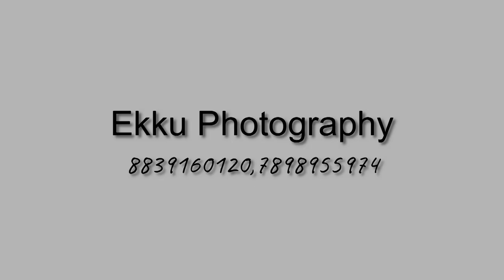Kaushal weds Umesh wedding highlite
Wedding highlite video shooting and editing work
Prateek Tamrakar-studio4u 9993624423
add- Near Durg Bhilai Chhattishgarh
wedding,highlite,teaser,engagement,marrige,shoot,video,videoshooting,photography,save the date,myphotostudio,studio4u,hastagstudio4u,hashtagstudio4u